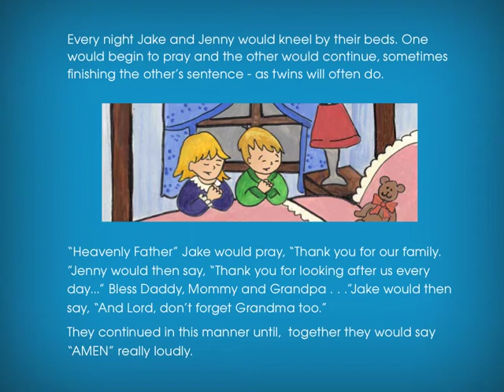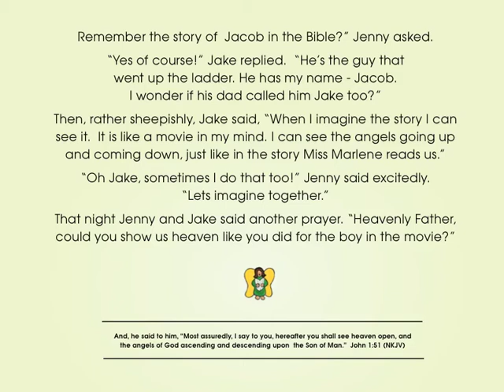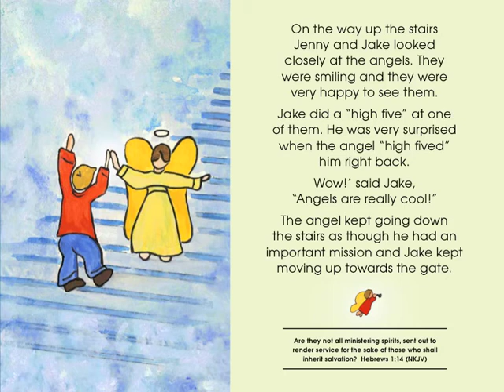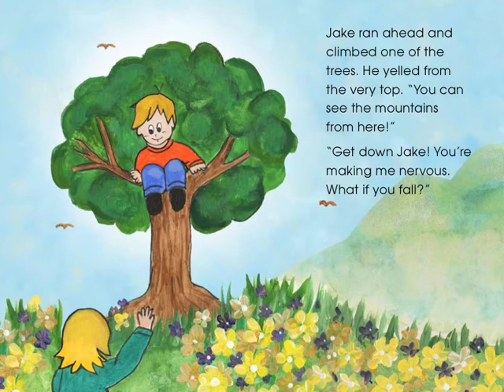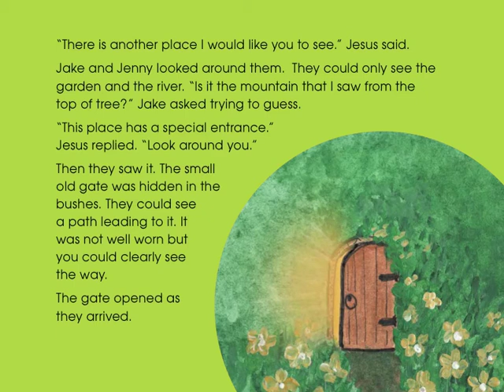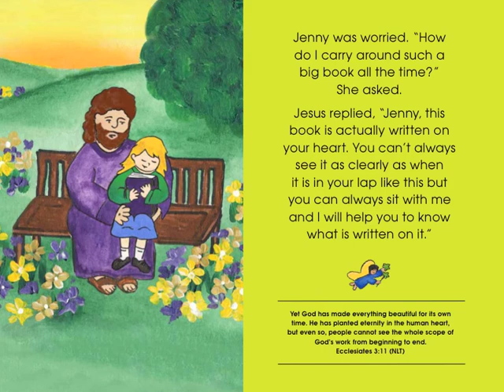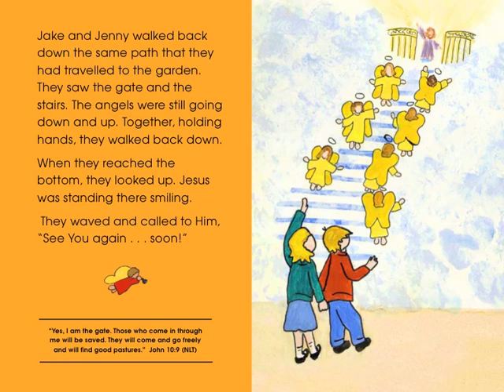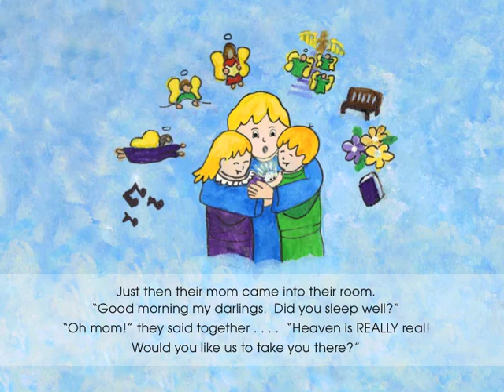Jacob's Ladder - Children's Book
Jacob's Ladder is based on the Bible passage where a young man named Jacob went up into heaven.  This is the first book in the Kingdom Adventures of Jake and Jenny - enjoy!